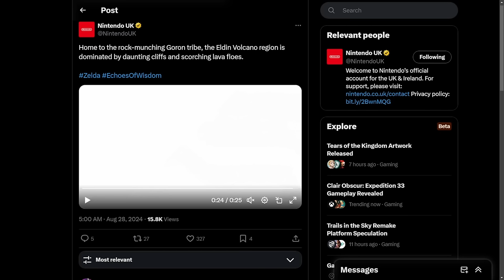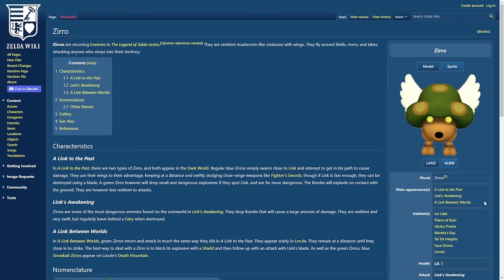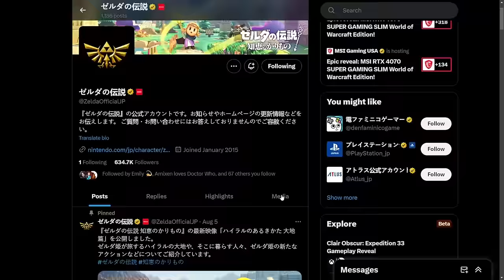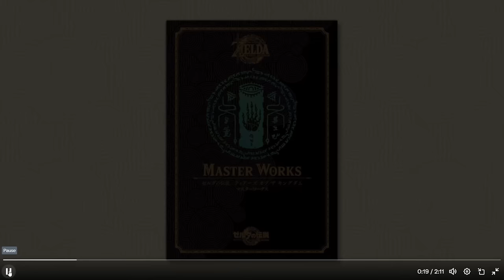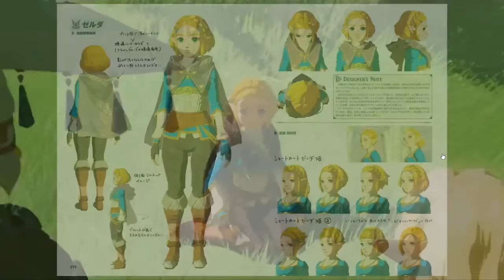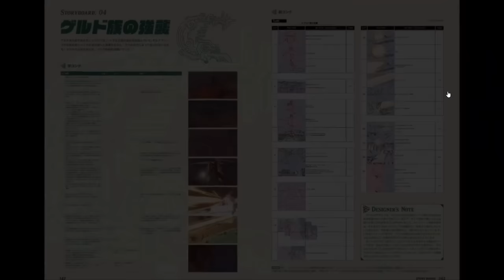Nintendo Dropped NEW Zelda Echoes of Wisdom Footage! + Tears of the Kingdom Masterworks Preview!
Exciting news for Nintendo fans! Get a sneak peek at new Echoes of Wisdom footage and a preview of Tears of the Kingdom Masterworks in this video. Don't miss out!

00:00 - Intro
01:39 - Echoes of Wisdom New Footage!
07:43 - Tears of the Kingdom Masterworks Preview!